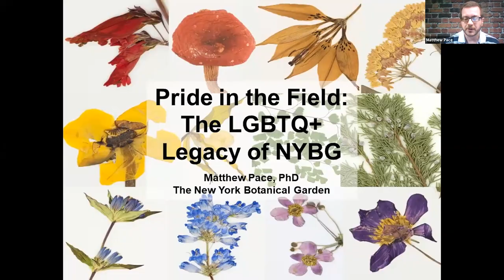NYBG Pride Month 2021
Welcome from U.S. Representative Ritchie Torres

Congressman Ritchie Torres of the Bronx delivers welcoming remarks on the importance of Pride Month.